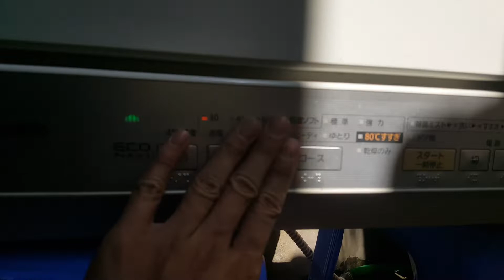12/06/2020- Test chiếc máy rửa bát Panasonic NP-TR3 trc khi giao kh Quảng Ninh...0989897559